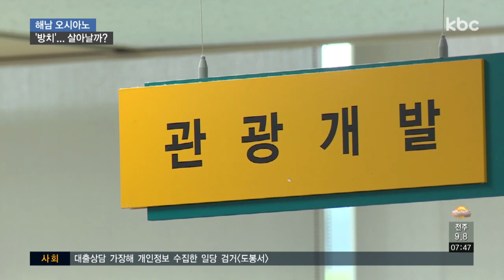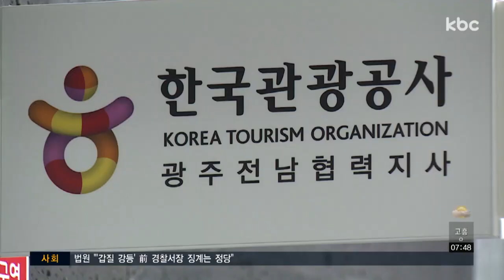수십 년 방치 오시아노 관광단지, 활성화 나선다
전라남도가 수십년 동안 방치돼 오던 해남군
일대 오시아노 관광단지를 되살리기 위한 계획을 세우고 있습니다.

관광공사에서 추진하고 있는 펜션단지 조성에 발맞춰 일부 부지를 매입해 개발에 나서겠다는 건데, 밑 빠진 독에 물붓기가 되지 않을까 우려를 사고 있습니다.